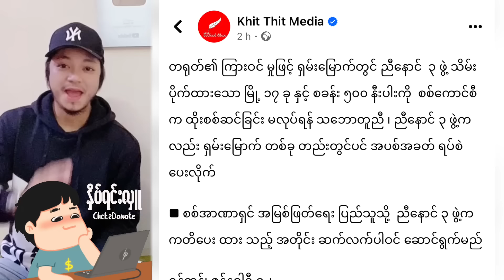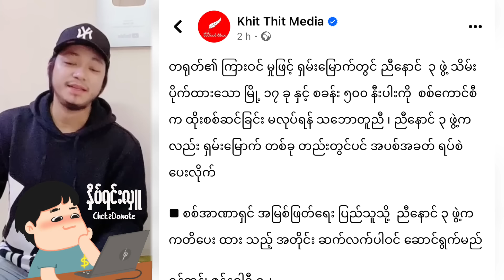ဘောမတွေရဲ့ လောင်မြိုက်သံ အပိုင်း (၂)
.LKL/K;